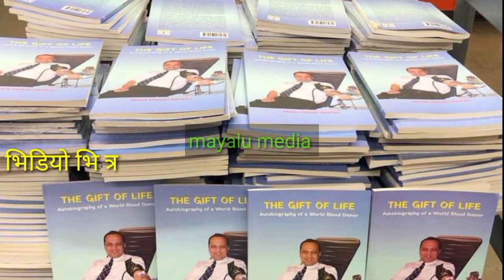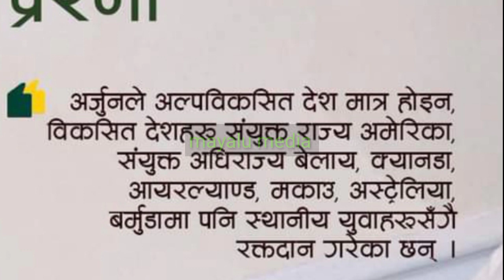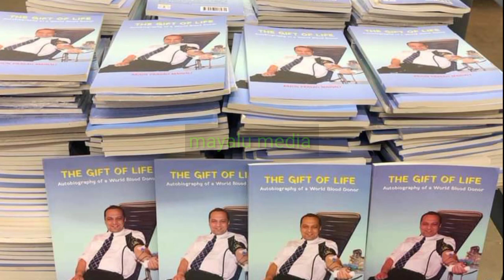अर्जुन प्रसाद मैनालीले अमेरिका पुगेर आत्महत्या? श्रीमतीलाई स्टाटस मन थामेर सुन्नु? arjun prasad news